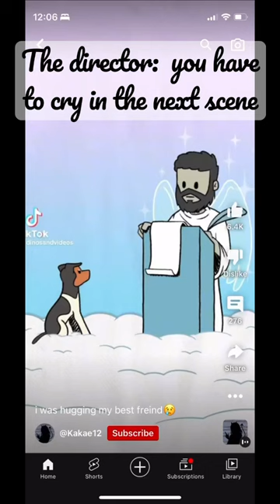I was hugging my best fwend 😢